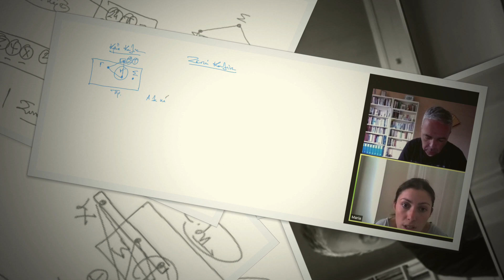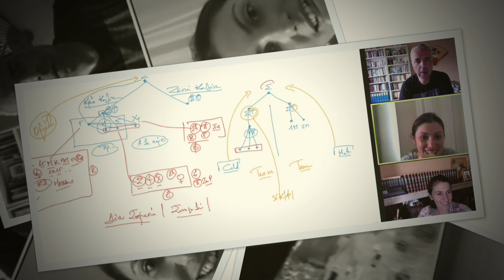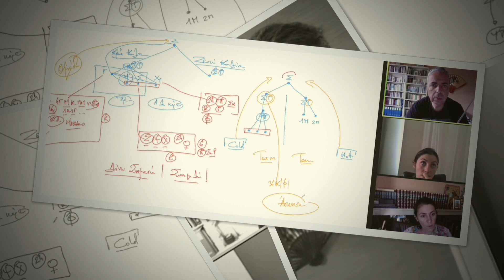Ν. Λυγερός - e-Μάθημα: Δίκτυο Ανθρωπιάς. 20/10/2021